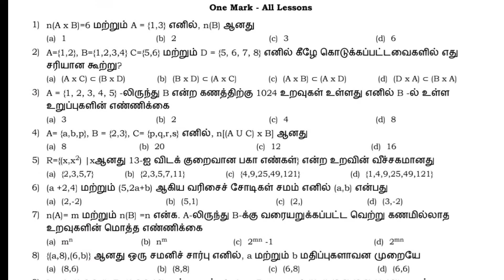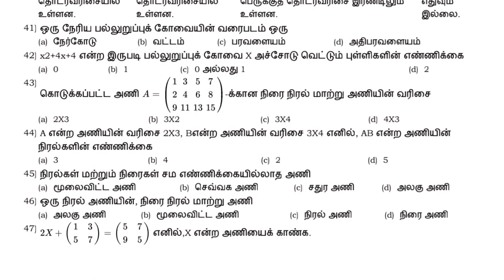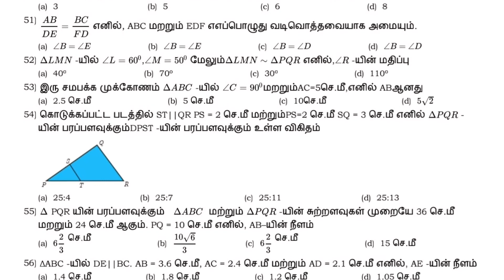10 th MATHS HALF YEARLY EXAM QUESTION BANK ( 1,2,5 & 8 MARKS ) NEW SYLLABUS FOR TAMIL MEDIUM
10 th MATHS HALF YEARLY EXAM QUESTION BANK ( 1,2,5 & 8 MARKS ) NEW SYLLABUS FOR TAMIL MEDIUM

10 th MATHS HALF YEARLY EXAM QUESTION BANK ( 1,2,5 & 8 MARKS ) NEW SYLLABUS FOR TAMIL MEDIUM :